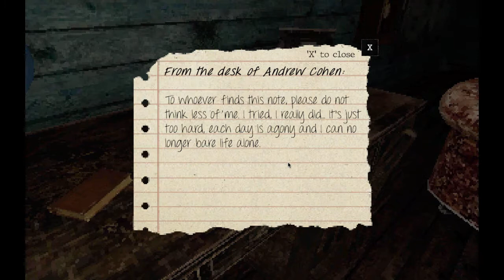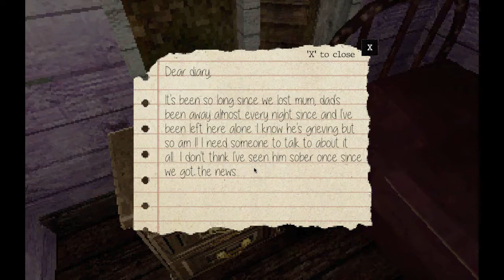The Keeper Walkthrough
This is a walkthrough of the game
"The Keeper".

Game created by Comp-3 Interactive:
Male Vocals: Matt Lowe - NeonGore
Female Vocals: Kuzzikski - Kuzzikski
Logo design: Stu Lowe - NeonGore
Additional models: Matt Parkin - Polygon Pilgrimage
Music Info: Sad Emotional Piano by DS Productions
Game description (from creator):
Waking up on your fishing boat after a night out at sea you realise it must be time to head on home, but the return journey is not as it seems.

Landing on a lonely island populated by only a lighthouse, you must uncover the mystery and find your escape from this vacant place.

A Haunted PS1 Summer of Shivers 2021 Game Jam Entry

Controls
WASD - Movement
Space - Jump
C - Crouch
LMB - Interact
RMB - Focus
I - Inventory
Esc - Pause